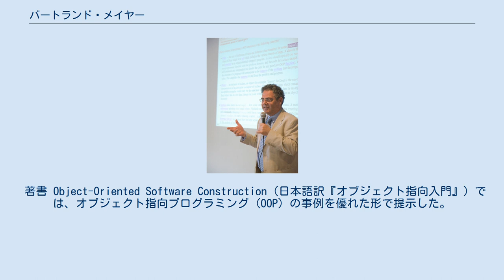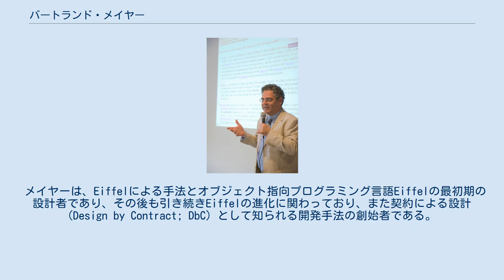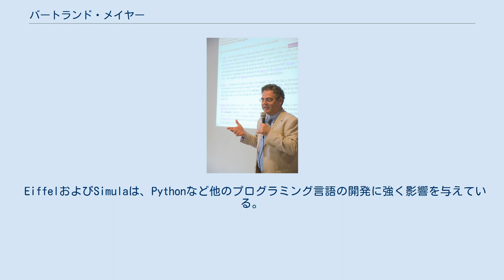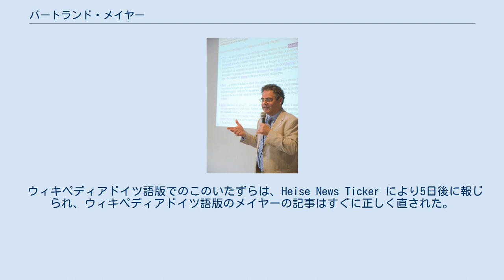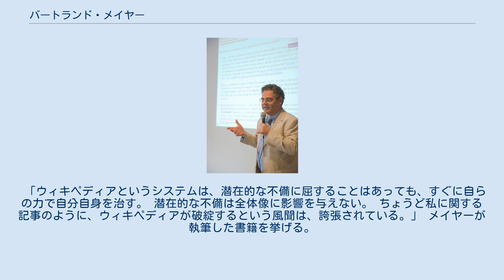バートランド・メイヤー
バートランド・メイヤー（2006年） バートランド・メイヤー（Bertrand Meyer、1950年 - ）は、オブジェクト指向プログラミング言語 Eiffel を開発したフランス出身のコンピュータ科学者、プログラミング言語関連書の著者、研究者、コンサルタント。
 ソフトウェア工学において契約による設計を創始した。
オブジェクト指向プログラミング (OOP) の教科書 Object-Oriented Software Construction (日本語訳『オブジェクト指向入門』) の著者である。
 メイヤーは、簡潔で洗練された、使い勝手の良いコンピュータ言語の理想を追求し続けている。
また、オブジェクト指向プログラミング (OOP) を早い時期から強く提唱した人々のなかの一人である。
 著書 Object-Oriented Software Construction (日本語訳『オブジェクト指向入門』) では、オブジェクト指向プログラミング (OOP) の事例を優れた形で提示した。
 メイヤーの他の著書としては以下のものが知られている。
 メイヤーは、数多くの技術記事を著しており、また多くのカンファレンスで議事録を編集している。
 メイヤーは、Eiffelによる手法とオブジェクト指向プログラミング言語Eiffelの最初期の設計者であり、その後も引き続きEiffelの進化に関わっており、また契約による設計 (Design by Contract; DbC) として知られる開発手法の創始者である。
 その他のメイヤーの活動としては次のようなものがある。
 メイヤーは、フランスのパリのエコール・ポリテクニークで学士号を取得。
アメリカ合衆国のスタンフォード大学で修士号を取得。
フランスのナンシーのナンシー大学でPh.D. (博士号) を取得した。
 メイヤーは、9年間フランス電力公社に在籍し、3年間カリフォルニア大学サンタバーバラ校 (UCSB) に在籍して、技術者および管理職としてのキャリアを積んだ。
 1985年6月に Interactive Software Engineering 社 (ISE社、後に Eiffel Software 社に社名を変更) を創業し、同年に同社でオブジェクト指向プログラミング言語Eiffelの設計を行った。
2001年10月からは、チューリヒ工科大学 (スイス連邦工科大学チューリヒ校、ETH Zurich) の教授を務め、保証された水準の品質を備えた信頼性のあるソフトウェアコンポーネント (再利用可能なソフトウェア要素) を構築することに関する研究を続けている。
 メイヤーは、オブジェクト指向プログラミング言語Simulaを通してオブジェクト技術を経験し、また抽象データ型と形式仕様記述 (Z言語を含む) について早い時期から研究をしていた。
 こうした経験がEiffelの開発の一定の基礎となった。
 EiffelおよびSimulaは、Pythonなど他のプログラミング言語の開発に強く影響を与えている。
 メイヤーは、2005年にAITOダール-ニガード賞を受賞した。
 この賞は、1年ごとにオブジェクト指向の分野で技術面において重要な貢献をした2人の人物に授与される賞である。
 メイヤーは2006年6月9日に、ACMからEiffelの設計を評価され「ソフトウェア品質に大きな影響を与えた」として、ACMソフトウェアシステム賞を受賞した。
 2005年12月28日に、ウィキペディアドイツ語版において匿名の投稿者により事実とは異なるメイヤーの死去が、メイヤーの記事に投稿された。
 ウィキペディアドイツ語版でのこのいたずらは、Heise News Ticker により5日後に報じられ、ウィキペディアドイツ語版のメイヤーの記事はすぐに正しく直された。
この経緯は、ウィキペディア英語版におけるシーゲンソーラーの経歴論争のウィキペディアドイツ語版のバージョンとなった。
 メイヤーは、百科事典プロジェクトウィキペディアについて肯定的な評価を何度か表明している。
 メイヤーはウィキペディアを次のように結論づけている。
 「ウィキペディアというシステムは、潜在的な不備に屈することはあっても、すぐに自らの力で自分自身を治す...